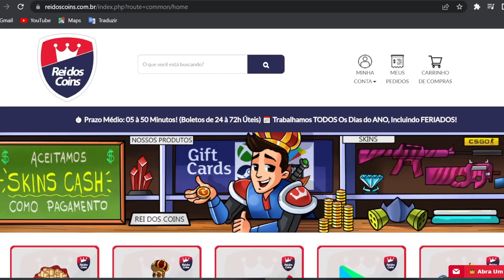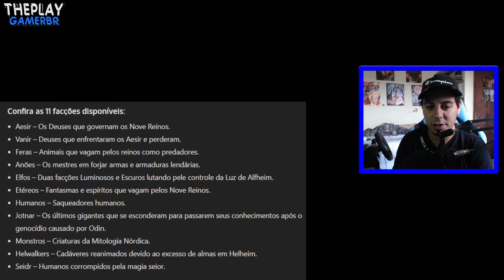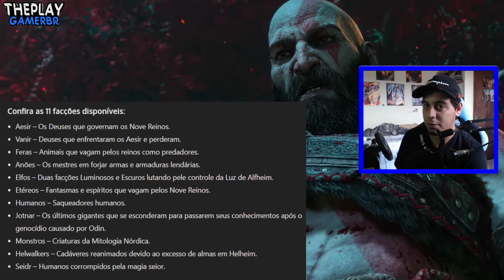BOMBA! SAIU TAMANHO do God Of War RAGNAROK !! JOGO MUITO PEQUENO E CAPADO e 11 facções de personagem